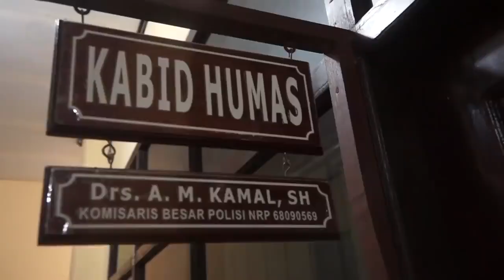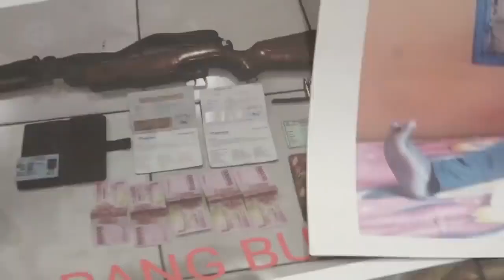TNI Polri sergap KKB Intan Jaya, satu anggota KKB tewas